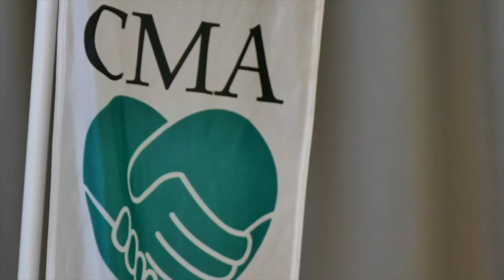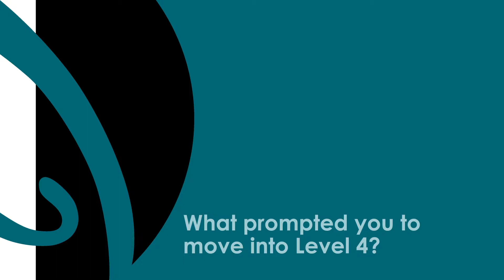Health and Wellbeing Student Profile - Richard Steveni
Our flexible online mode of learning enabled Richard to complete the Health and Wellbeing Level 3 program whilst working in a job that inspired him.

Learn more about our Health and Wellbeing programs from NZTC students and graduates.